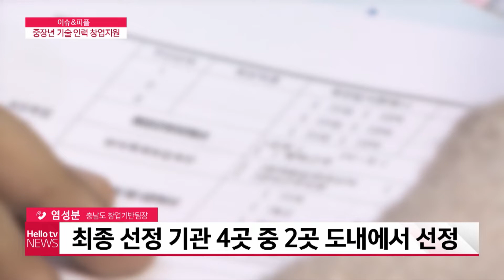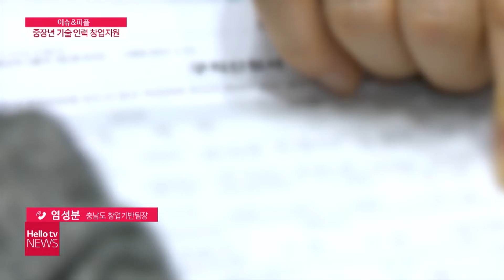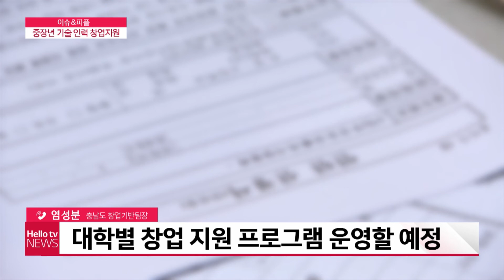[이슈&피플] 충남도, 중장년기술창업센터 신규 기관 2개소 선정